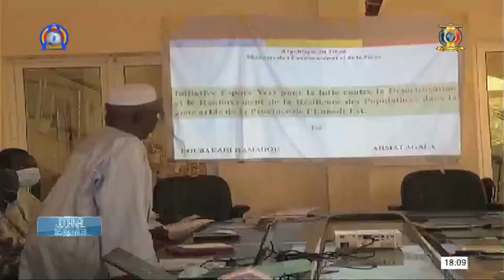PROVINCE DE L'ENNEDI EST Validation d'un document de lutte contre la désertification